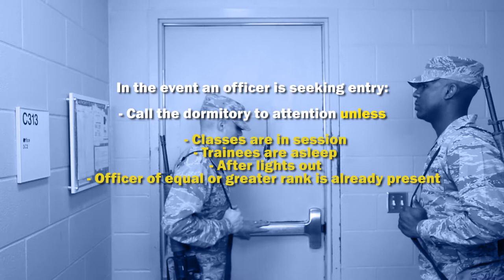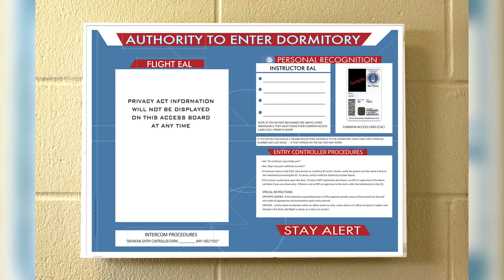USAF Basic Military Training: Entry Control Procedures